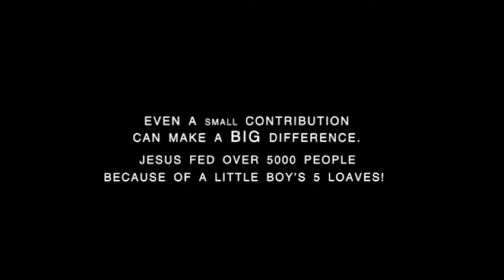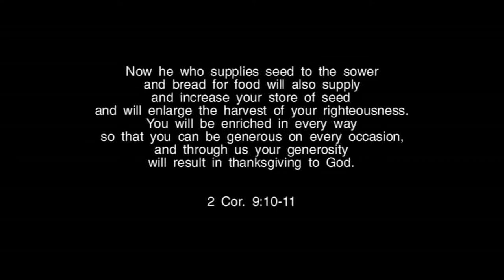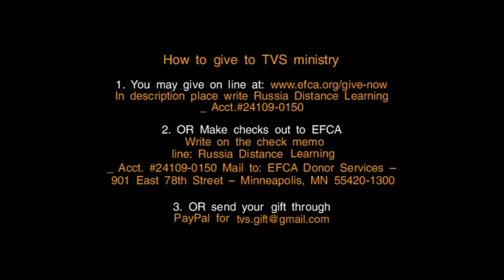TVS BS239 Eng 31 The First Epistle to Timothy Chapters 5 6 Follow Persistently and Passionately